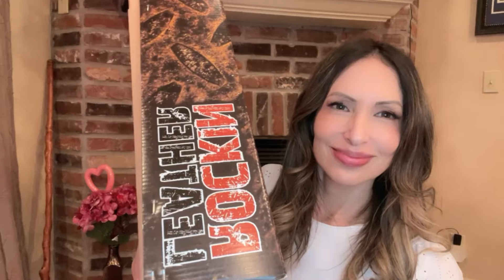HAUL DE COMPRAS! TE MUESTRO MI CLOSET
Hola a todos en este vídeo les muestro mis ultimas compras unboxings y empezamos con la limpieza de closet Continuará!
Aquí les comparto el link de las tiendas donde hago mis

michaelkors cartera Manhattan

Si te gustan este tipo de videos de unboxings, reviews  y decoraciones aqui les dejo una lista:

Espero lo disfruten!!